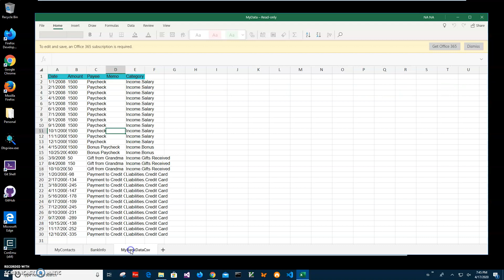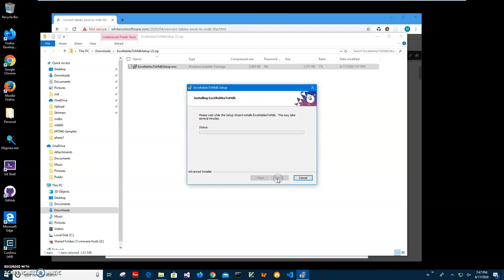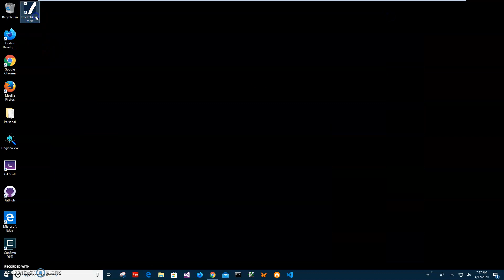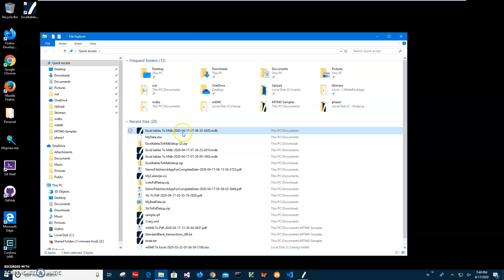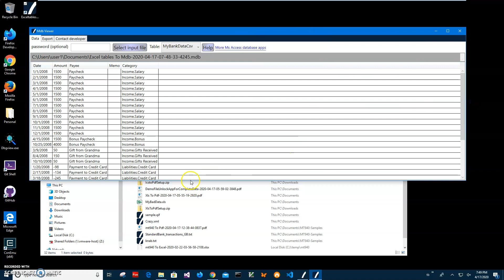Excel tables To Mdb